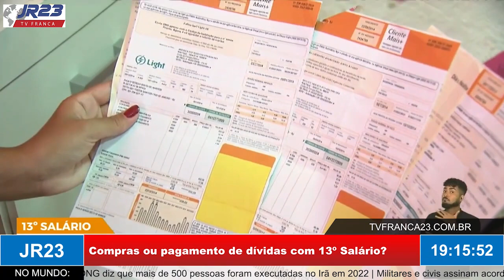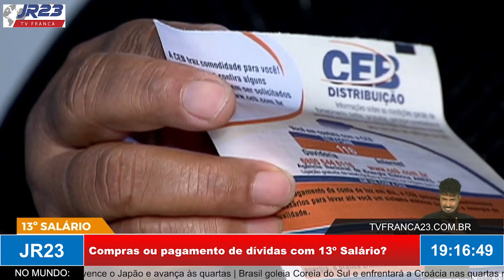Compras ou pagamento de dívidas com o 13º Salário?